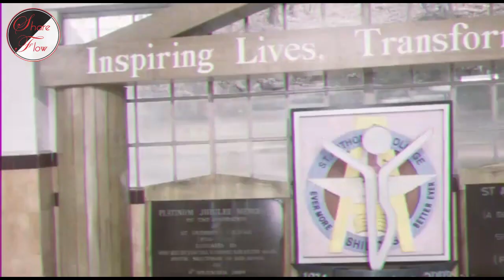St. Anthony's College, Shillong | Life is all about having a good time - Nostalgic Moments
St. Anthony’s College is a Don Bosco Institution located in the East Khasi Hills of Shillong. It was established in the year 1934. Life is all about having a good time. Memories down the line. Be a fresher or Alumni once an Anthonian always an anthonian.